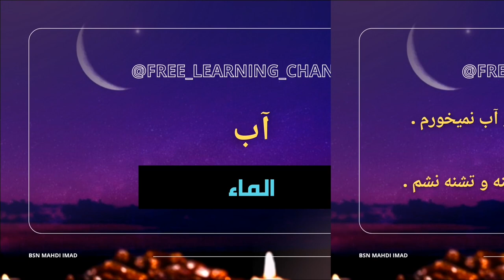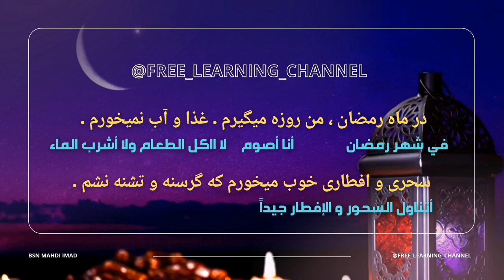#1 مصطلحات رمضانية فارسية 🌙 | تعليم اللغة الفارسية 🇮🇷 | تعلم اللغة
⭐ الفيديو الأول من سلسلة مصطلحات رمضانيه 🌙 || تعليم اللغة الفارسية 🇮🇷 || تعلم اللغة الفارسية ⭐

⚜️ لأن أمة الإسلام أكثرها من غير العرب، فمن المناسب بمناسبة شهر رمضان Ramadan أن نتحدث عن رمضان بالفارسي ؛ لأنه من الأشهر الفضيلة التي ينتظرها المسلمون في أنحاء العالم ويستبشرون بقدومه من العام إلى العام بما يحمله من بركة وروحانيات وعبادات والشعور بالبهجة والسعادة الغامرة، وتبادل التهاني بحلول الشهر الكريم، لذلك من الجيد أن تستغل هذه المناسبة مع ذكر مصطلحات رمضانية باللغة الفارسية

⚜️ من نحن ؟ منصة تعليمية إلكترونية تهدف إلى نشر العلم و المعرفة في مختلف المجالات بجودة عالية و من قبل أساتذة اكفاء وذوي خبرة